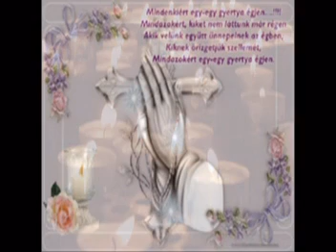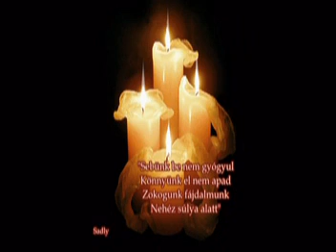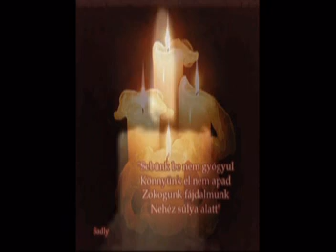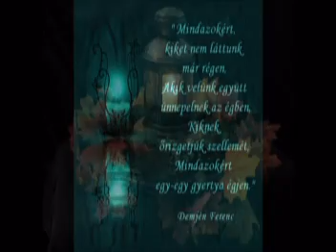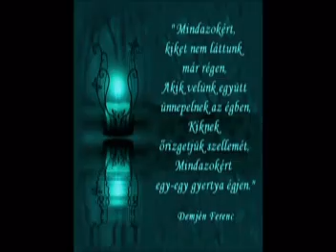Szeretteid emlékére Csak a jok mennek el